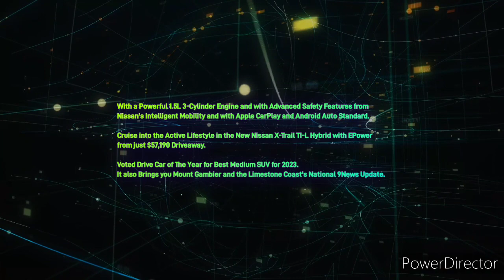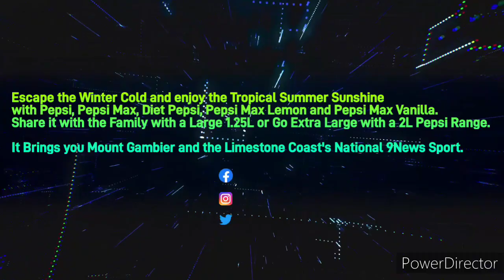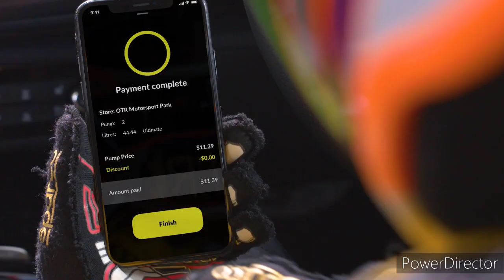Limestone Coast 96.1SAFM - 4PM Update Sponsored by Nissan X-Trail TI-L, Wednesday May 3rd 2023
With Dan Flake (News and Sport) and Katie Martin (Weather)